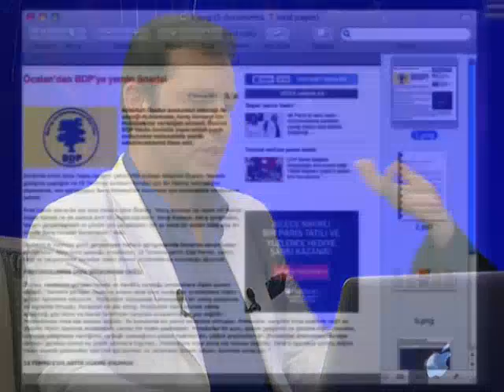Devlet teröristlerle hiçbir şekilde pazarlık yapmaz (PKK'ya Çözüm Darwinizm'i Yıkmaktır)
Devlet teröristlerle hiçbir şekilde pazarlık yapmaz.

Adnan Oktar`ın 8 Temmuz 2011 tarihli A9 Tv ve Kaçkar Tv röportajından